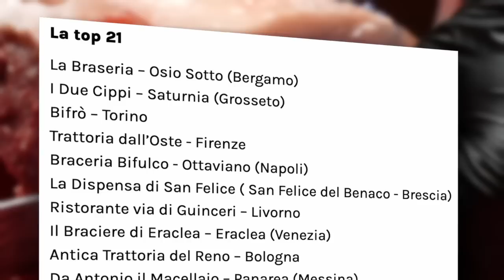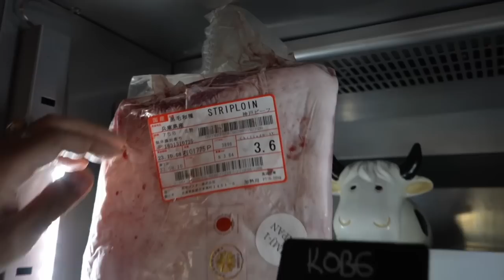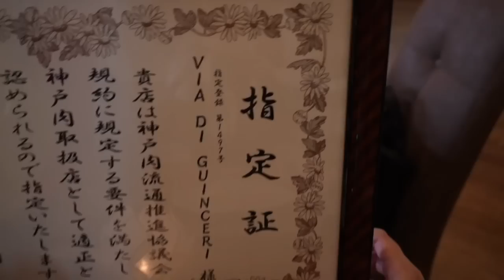130 EURO a testa è poco! Kobe per tutti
Siamo andati al Ristorante Via di Guinceri a Vicarello, (provincia di Livorno), 7° Steakhouse d'Italia della nostra personal classifica, per provare il menù KOBE PER TUTTI a 130 euro a persona. Un menù super studiato e che dà la possibilità a tutti di godere di questa carne strepitosa.

Tutto merito di Fabrizio Moccia, il proprietario e di sua moglie Cri, la chef che hanno studiato questo menù unico in Italia.

Ovviamente non c'è solo questa offerta carnivora perchè in questo ristorante trovate tantissime selezioni di carne

Ristorante via di Guinceri - Vicarello
Via Di Guinceri, 6, 57014 Vicarello LI

Info contatti e per avere Braciamiancora dalle tue parti